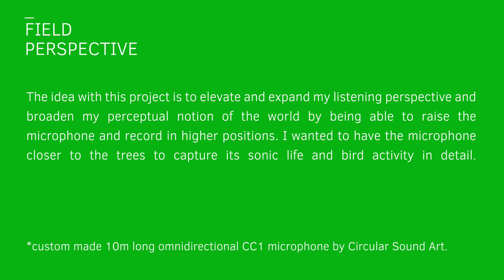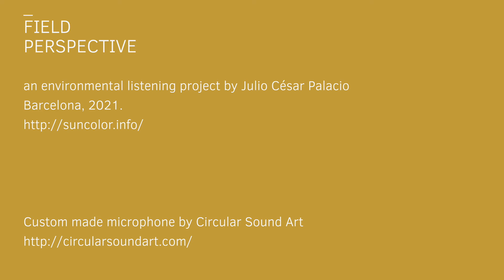Field Perspective by Julio César Palacio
Field Perspective_ an Environmental listening project by Julio César Palacio

The idea with this project is to elevate and expand my listening perspective and broaden my perceptual notion of the world by being able to raise the microphone and record in higher positions. I wanted to have the microphone closer to the trees to capture its sonic life and bird activity in detail.

For this I have used a custom made 10m long omnidirectional CC1 microphone specially made by Circular Sound Art placed in a balloon with helium and directly with XLR to the Zoom F6 recorder.